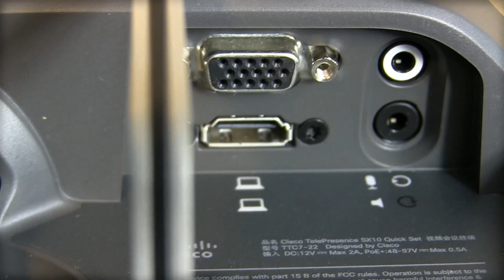Unboxing Cisco TelePresence SX10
Getting my hands on the Cisco TelePresence SX10 for the first time. All views expressed are my own.